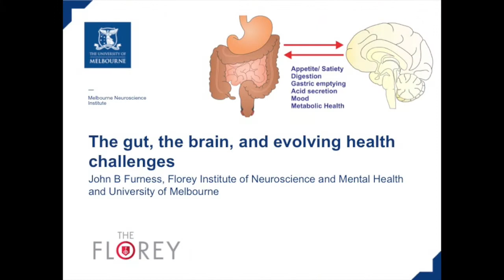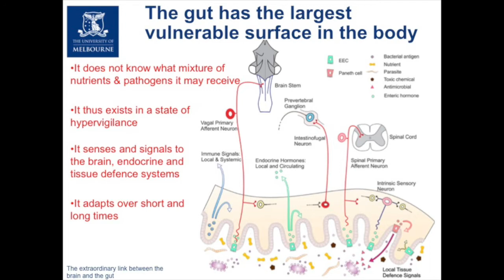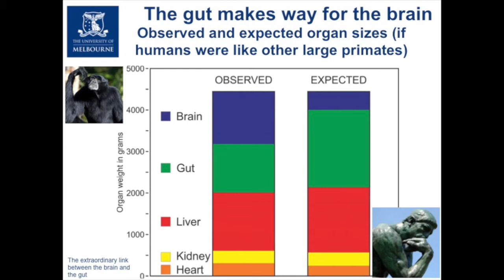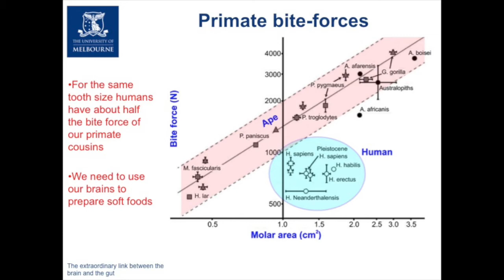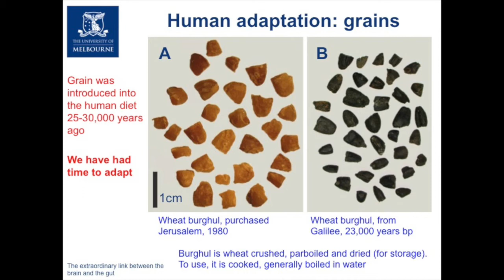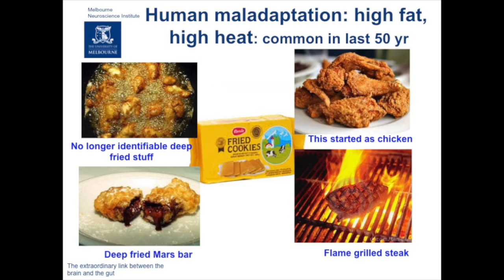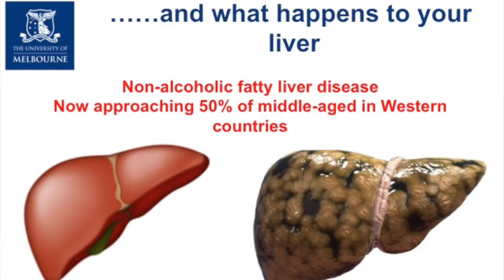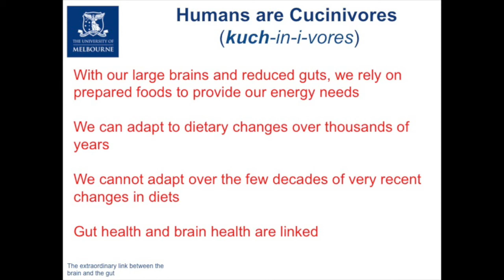Gut and Brain - Speaker 3: John Furness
Event: The Extraordinary Link Between the Gut and Brain

Presenter: Prof John Furness

Topic: The Gut, the Brain and Evolving Health Challenges